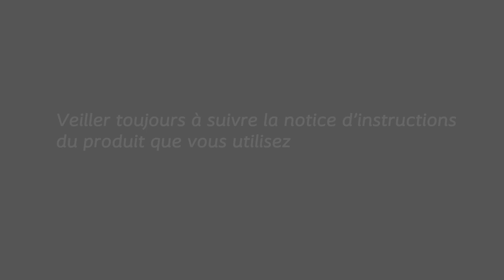Sensura® Mio Urostomy à 2 pièce Click